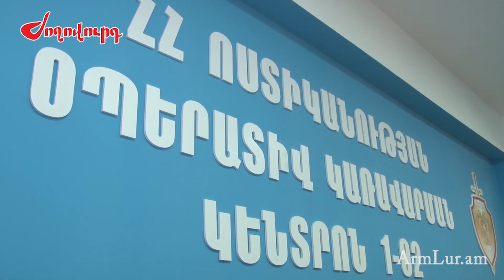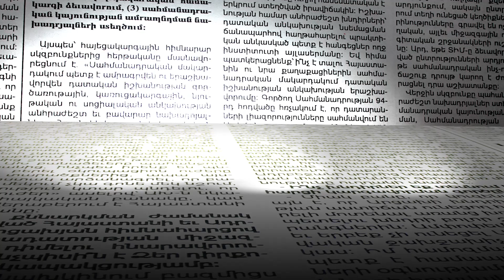Ինչ է պատմել իրավապահներին Չարենցավանում ընկերոջ կյանքը խլած տղամարդը